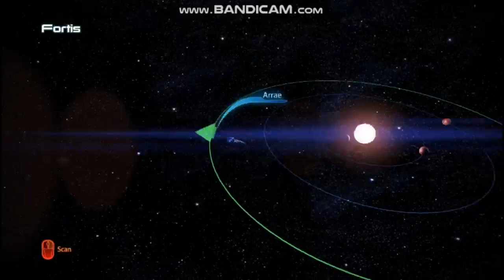SHORE LEAVE - Mass Effect 3 Episode 11